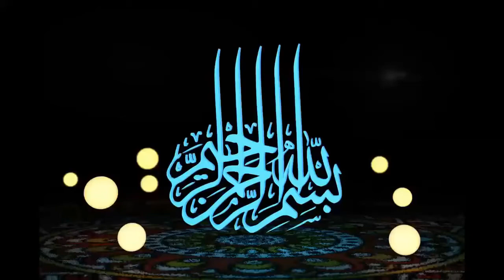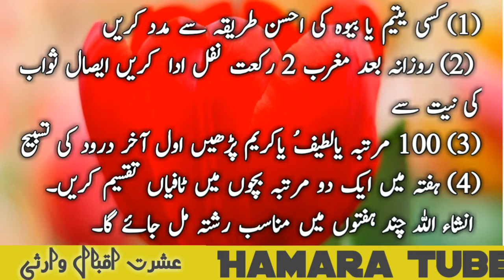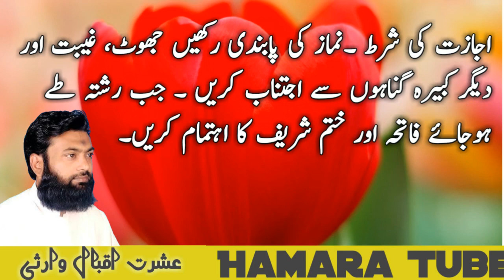Shadi ka Anmol Wazif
Ishrat Iqbal Warsi
Shadi ka Anmol Wazifa
How to get marriage wazifa
شادی کا انمول وظیفہ
Islami , Qurani Wazaif hasil karney k liye video k comment box mein rabita karein.

We Provide All The Solutions Regarding The Entire Spiritual Problems About Black Magic, Evil Eyes, Marriage Problems, Dreams, Attacks Of Devil, Home Cleansing, Istikhara , Rohani ilaj And Etc….